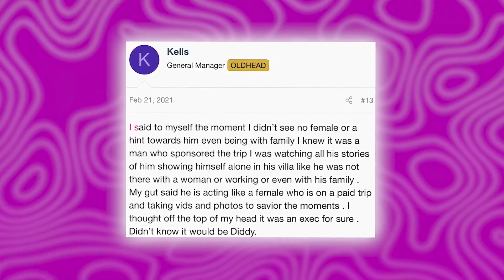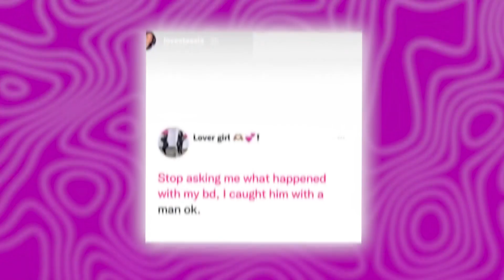Orlando Brown & Jaguar wright EXPOSE Rappers Unbelievable SECRETS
Lets dive into the shocking allegations made by Jaguar Wright and Orlando Brown about down low (DL) rappers in the music industry secretly engaging in same-sex relationships. Long-rumored but rarely discussed openly, these revelations expose the potential exploitation, power dynamics, and coercion behind the glamorous facade.
From major hip-hop stars to rising artists, numerous public figures are named as allegedly participating in DL activities. The video unpacks disturbing claims of grooming, manipulation, and non-consensual acts, shedding light on the darker underbelly of the entertainment world.
Wendy Williams' bold truth-telling set the stage, while Jaguar's courage to speak out challenged the status quo. Orlando's candid confessions about his own experiences added chilling firsthand accounts. As more insiders like bodyguards and industry lawyers corroborate stories, the truth seems inescapable.
This controversial expose prompts vital conversations about accountability, consent, and ethical boundaries in the hip-hop industry. A must-watch for those seeking to understand the real story behind the glitz and glamour.